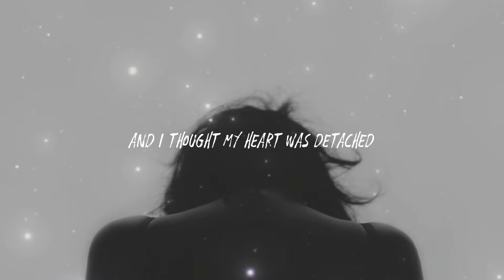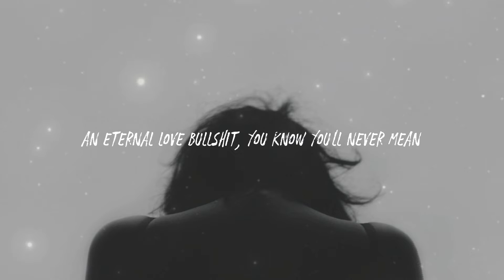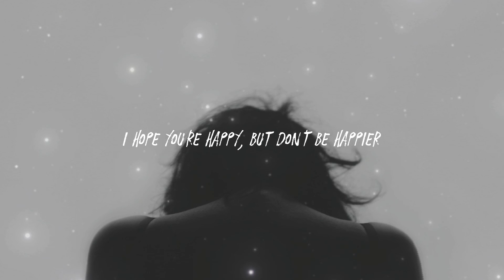Olivia Rodrigo - Happier (Lyrics) Cover by Sam Benwick